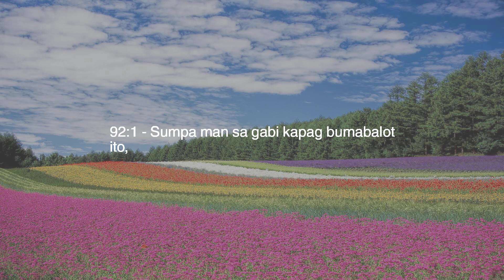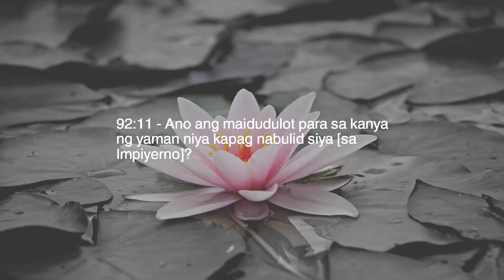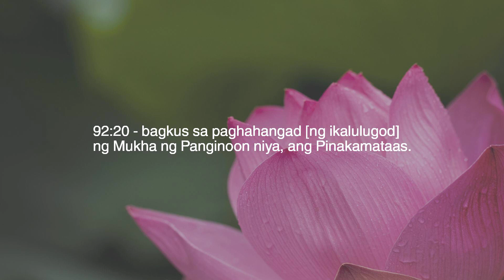Kabanata 92 — Ang Gabi